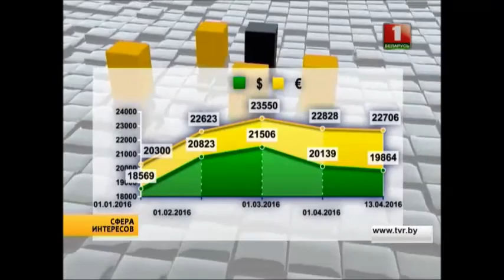19.04 - О шансах на укрепление курса национальной валюты на Беларусь 1